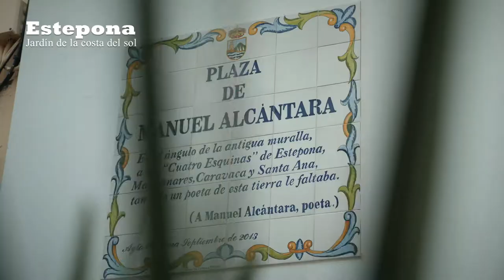PRESENTACION DEL VIDEO TURISTICO ESTEPONA EN FITUR Y PROYECTO FARO 2021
El alcalde de Estepona, José María García Urbano, ha presentado hoy en FITUR el proyecto que abre la ciudad al mar. De esta forma, el Ayuntamiento de Estepona complementa el proyecto ‘Estepona, Jardín de la Costa del Sol’ con una iniciativa de desarrollo urbano sostenible que creará un balcón al Mediterráneo, generando un nuevo foco de atracción turística.

Este proyecto tendrá el sello del arquitecto y urbanista malagueño Salvador Moreno Peralta, Premio Nacional de Urbanismo, que generará un nuevo espacio estratégico, en primera línea de playa, ampliando los servicios culturales y de ocio; al tiempo que dotará a Estepona de un nuevo emblema turístico con una torre-mirador que ofrecerá una inmejorable visión de la ciudad y del mar. Este elemento de referencia será un espacio polivalente por la versatilidad de usos y un elemento singular por su diseño y funcionalidad.

Esta urbanización integrará este enclave privilegiado junto al mar con el centro de la ciudad, poniendo en valor uno de los principales ejes del municipio y posibilitando la creación de un balcón al mar que se convierta en un nuevo foco de atracción turística en consonancia con el proyecto ‘Estepona, Jardín de la Costa del Sol’.

“El Jardín de la Costa del Sol se abre al Mediterráneo con un proyecto que ya está en marcha, que será una realidad en los próximos años, y que consolida todo el esfuerzo de modernización y revitalización que hemos desarrollado en esta década”, ha señalado.

En este sentido, el alcalde ha subrayado que este año se cumple una década del proyecto ‘Estepona, Jardín de la Costa del Sol. Esta iniciativa ha tenido un enorme impacto económico y social, transformando por completo la estética, creando un modelo de ciudad sostenible y revitalizando la actividad económica del municipio.

“Se ha propiciado un verdadero jardín sobre una superficie urbana de 18 km de calles, que se ha completado con otras iniciativas como un singular Parque Botánico-Orquidario; un museo al aire libre, con más de 60 obras o una biblioteca al aire libre con una Ruta de Poesía que acerca la cultura a la calle”, ha añadido.

De esta forma, ese emblema ‘Estepona, Jardín de la Costa del Sol’, que ha reposicionado la marca de la ciudad y ha creado un destino turístico de calidad y que rompe con la estacionalidad, se complementa con un nuevo proyecto que ya está en marcha con el inicio de la redacción del proyecto para la urbanización y la construcción de este singular equipamiento sociocultural, con zona comercial y de restauración, que se llevará a cabo en la avenida de España, junto al Faro.

Este proyecto será una de las principales iniciativas que se impulsen durante este mandato en la ciudad y forma parte del plan de inversiones productivas que puso en marcha el Ayuntamiento el pasado mes de junio para generar empleo y dinamizar la economía local, suponiendo la redacción del proyecto y la ejecución de la obra una inversión total de 14,5 millones de euros.

“La Estepona de hoy es una ciudad viva, para vivirla, y con calidad de vida. Esa es la aspiración que nos impulsa en todas las iniciativas municipales”, ha indicado el alcalde, que ha señalado que pese a la pandemia, Estepona ha atraído importantes inversiones turísticas. Así, esta semana dos nuevos hoteles han abierto sus puertas: El grupo Ikos Resorts, con su primer todo incluido de lujo en España y El Pilar Hotel Boutique, en pleno corazón de la ciudad y de la mano del proyecto de renovación del centro urbano. “Esto es un signo de la vitalidad y el dinamismo que tiene la ciudad; así como de la seguridad y agilidad administrativas que ofrece el Ayuntamiento de Estepona”, ha agregado.

Estepona gastronómica

El regidor ha presentado, asimismo, el VII Certamen Mundial de Jamón, previsto del 10 al 15 de agosto. Este evento turístico contará con la presencia de las mejores empresas relacionadas con la producción del jamón y sus derivados de todo el país, adaptado a las medidas de las autoridades sanitarias. El regidor ha destacado que “Estepona tiene innumerables atractivos turísticos y nuestra gastronomía y la amplia oferta de restauración es otro valor que nos acerca al visitante”.

Por otro lado, ha anunciado la quinta edición de ‘10 Wine Street’, que se prevé que tenga lugar el 17 de julio. Se trata de una experiencia enoturística única que permitirá conocer los entornos más emblemáticos del renovado centro urbano de Estepona, a través de la cultura del vino, armonizada con la mejor gastronomía y la mejor música en directo, de la mano de Take a wine. Todas las actividades estarán adaptadas a las medidas de las autoridades sanitarias.
12 0